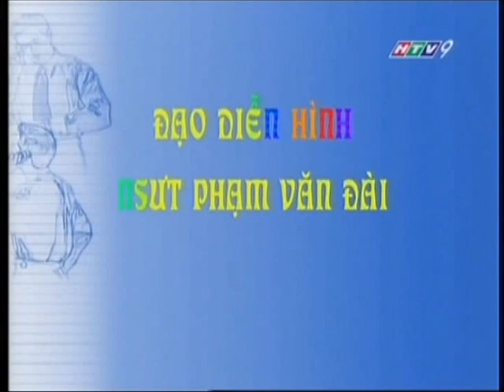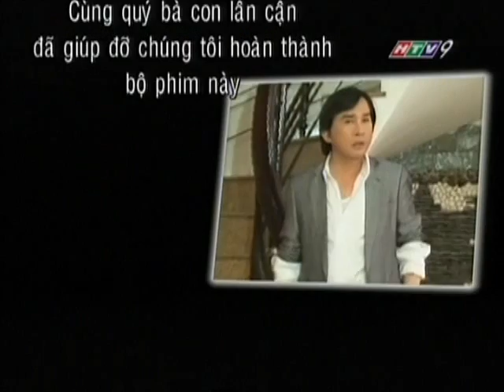Tro dua tinh yeu 2